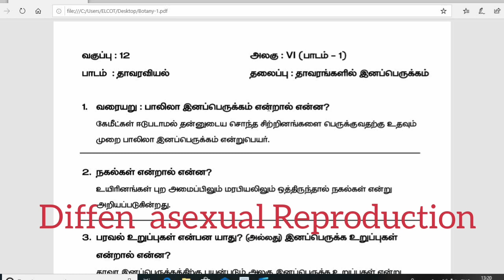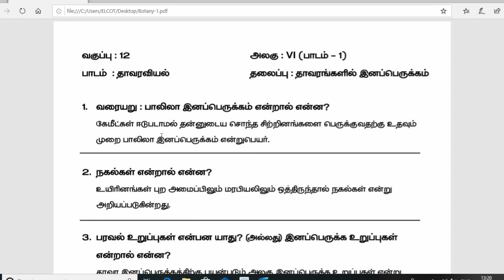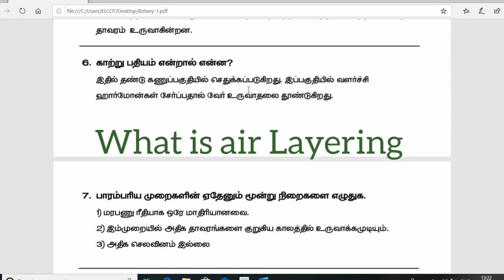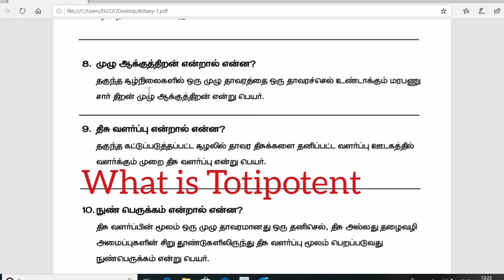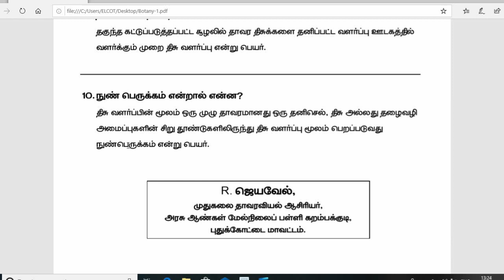19 September 2020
வணக்கம் மேல்நிலைப்பள்ளி மாணவச்செல்வங்களுக்கு எளிமையாக மனதில் வைக்கும் வகையில்  உருவாக்கப்பட்டது .
ஒவ்வொரு பாடத்தில்  குறைந்த  பட்சம் இருப்பது 2 மற்றும் 3 மதிப்பெண்கள் வினா  விடை வகுப்பு 11 &12 பாடம் வாரியாக  கொடுக்கும்  வகையில்  திட்டமிடல்  செய்து உள்ளேன்.
ஏதேனும் நிறை குறைகளை இருந்தால்  பதிவு  செய்யுங்கள்  நன்றி  வணக்கம்...
Define.. .typing ( first question) mistakes